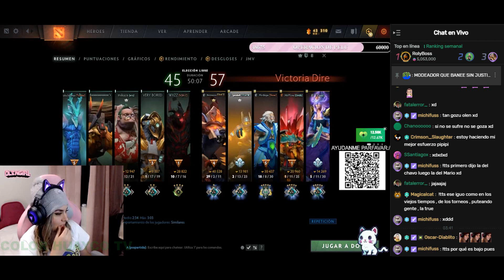😂OLENKA JUEGA DOTA CON IWITO, 😂OLE LO DESTRABA